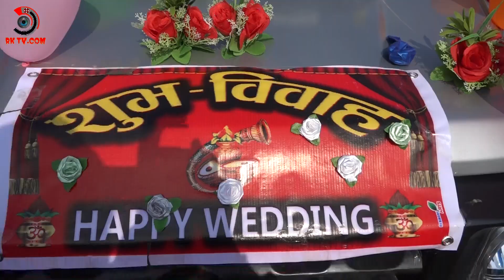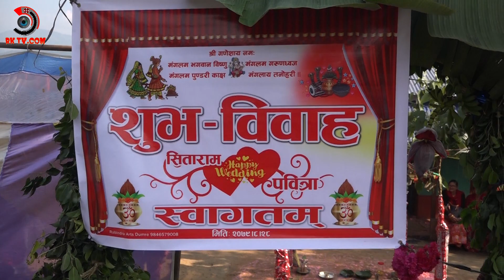गोर्खाली पन्चे बाजा मा जन्ती गित नाच्दा नाच्दै बिबाह उत्कृष्ट प्रस्तुती हेर्न नभुल्नु होला ।भाग १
गोर्खाली  पन्चे  बाजा मा जन्ती गित नाच्दा नाच्दै  बिबाह उत्कृष्ट  प्रस्तुती हेर्न नभुल्नु  होला ।     राज कुमार  श्रेष्ठ  ( काजी ) भानु १    भन्सार  छायाँड,कन  तथा सम्पादन RK TV.COM